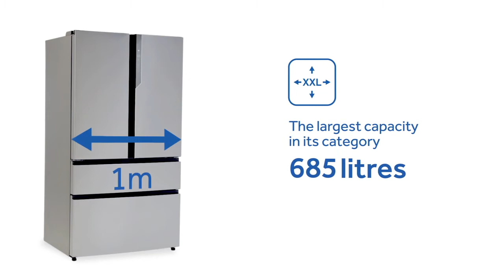Haier 4D SERIES 100 HB25FSSAAA